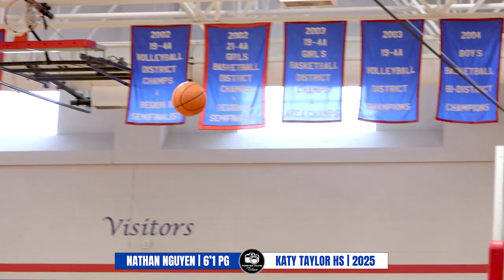Nathan Nguyen - Junior Season Highlights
Nathan Nguyen

6'1 PG
Katy Taylor HS
c/o 2025 | 4.12 GPA

Junior Season Stats:
10.8 PPG
2.8 RPG
4.5 APG
2.4 ST/DEF
43% FG